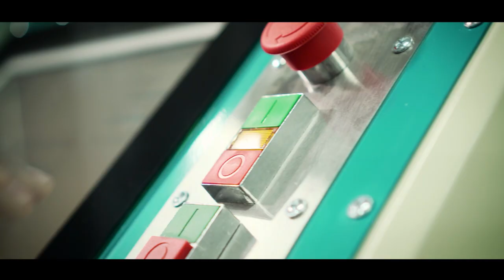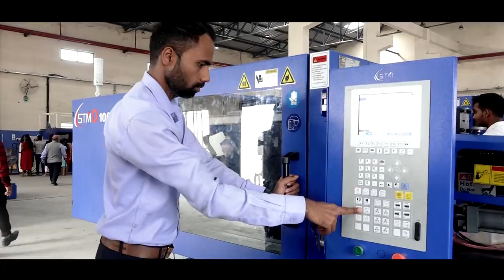CIPET, Chandrapur to develop skilled human resources for the polymer & allied industries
Prime Minister Narendra Modi dedicated Central Institute of Petrochemicals Engineering & Technology (CIPET), Chandrapur to the Nation. The institute aims to develop skilled human resources to meet requirements of the polymer & allied industries.